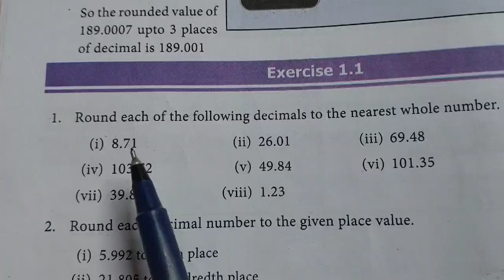Term-3 7th std maths chapter-1 Number system in exercise 1.1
7th maths chapter 1 exercise 1.1

7th std namaste exercise 1.1